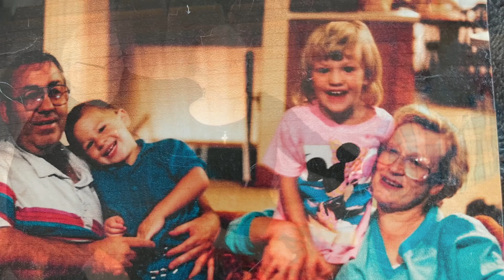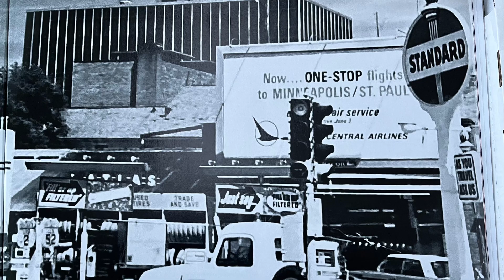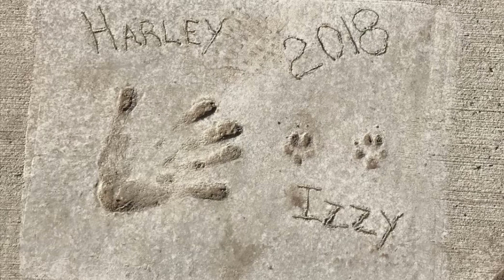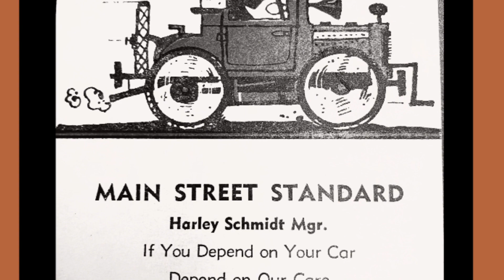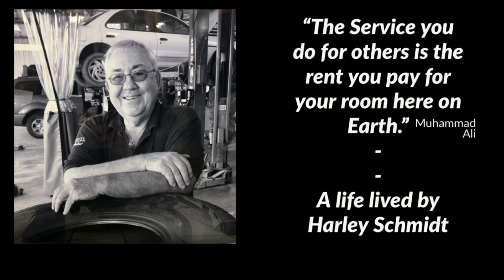Harley Schmidt 1939 to 2023